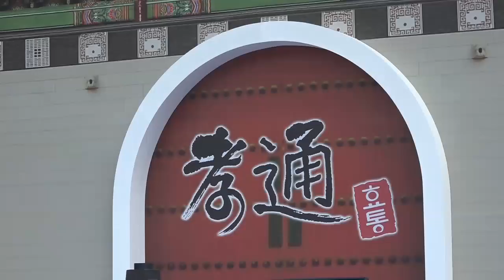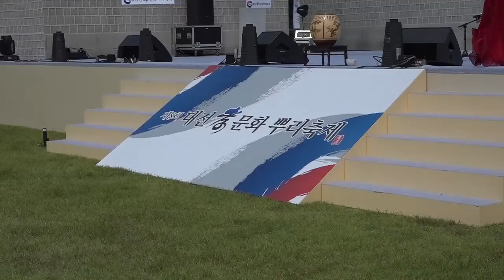평양민속무용단 ' 대전효문화뿌리축제 특별공연 , 꽁뚜tv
꽁뚜tv 유튜브 채널